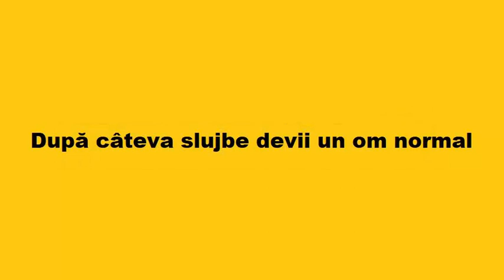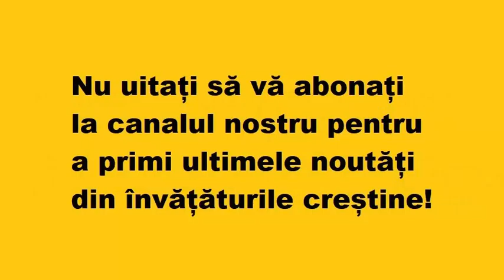După câteva slujbe devii un om normal